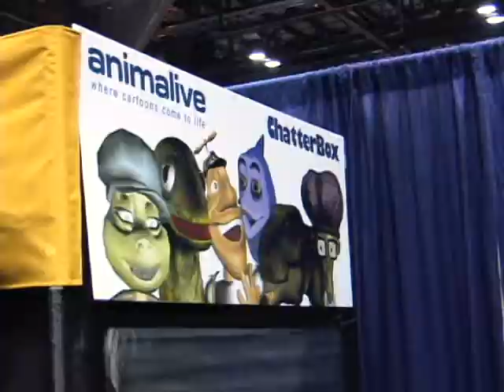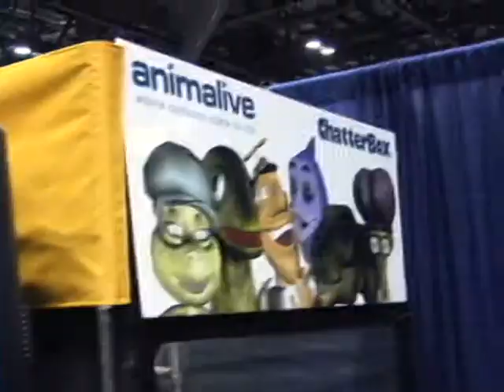Animalive at IAAPA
The Animalive Chatterbox DVD entertains attendees of the IAAPA 2008 show in Orlando, Fl.